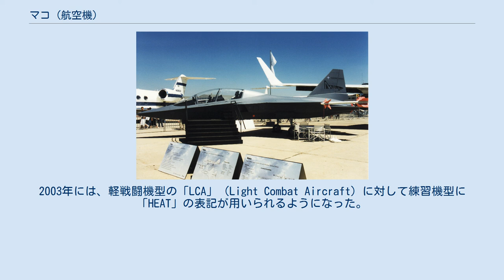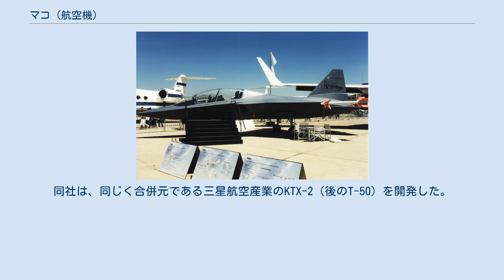マコ (航空機)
マコ 1999年6月パリ航空ショーで展示されたモックアップ。
 マコ（Mako）は、EADSが開発を行った軽戦闘機・練習機。
機体は完成することなく、開発計画は中止されたと考えられている。
練習機型は、高出力高等練習機（High Energy Advanced Trainer）の頭字語に由来するHEATと併せてマコ HEAT（Mako HEAT）とも呼ばれる。
マコはマオリ語に由来し、サメを意味する。
 1994年より、ダイムラー・エアロスペースでは、練習機開発計画AT-2000を進行させていた。
AT-2000は、1997年にコンセプト設計を完了した。
 当時の計画では、エンジンはユーロジェット EJ200単発、パートナーとして南アフリカのデネル・エアロスペース・システムズ、大韓民国の現代宇宙航空が検討されていた。
1998年には、マコ計画としてソウルで現代宇宙航空との共同開発計画に調印、2003年に試作機を完成させ2005年より生産に入る計画が公表された。
1999年11月には、ドバイ・エアショーにてアラブ首長国連邦とのパートナーシップを結び、開発が進行した。
 2000年、ダイムラークライスラー・エアロスペースがEADSとして合併された後も開発は継続された。
高価につくことが予想された次世代機（F-22、ラファール、ユーロファイター タイフーン）と旧式化する現用機に対して、廉価で技術的な世代ギャップをカバーできる軽戦闘機兼練習機は、2025年までに2,500機の需要が存在するとEADSは見込んでいた。
2001年6月、パリ航空ショーにて了解覚書を作成、11月にはアラブ首長国連邦からの財政支援も行われることになった。
 しかし2002年には、アラブ首長国連邦との了解覚書更新を得られず、ローンチ・カスタマーを失うこととなった。
開発は続行され、12月にはゼネラル・エレクトリックとの間にゼネラル・エレクトリック F414の搭載へ向けて協議が行われていることが公表された。
2003年には、軽戦闘機型の「LCA」（Light Combat Aircraft）に対して練習機型に「HEAT」の表記が用いられるようになった。
 だが、開発は順調には進まずEADSからのプレスリリースは2005年のものが最後となった。
先進ヨーロッパジェット操縦士訓練計画（AJEPT：Advanced European Jet Pilot Training）の候補に位置づけられたものの、機体構造の問題を指摘され脱落し、成約が得られない状況が続いた。
その後も2007年の段階では、EADSの擁する高等練習機として考えられていた。
2009年2月25日、アラブ首長国連邦はM-346の採用を発表、同年には開発が断念されたとみなされるようになった。
 2001年6月、パリ航空ショーにおいて以下の企業がマコの開発をサポートするためにEADSとUAEとの間で覚書を締結した。
 機体はステルス性に配慮しており、前方部にはチャインとなり、主翼はブレンデッドウィングボディ、インテークには非直角のものが採用された。
これにより、44km先から1m2程度のステルス性を確保した。
機体素材はアルミニウムであるが可動式の尾翼とエアインテークはカーボンファイバー製とされた。
着陸装置はサーブグリペン類似した構造となっており、引き込み式で単輪のものが3基装備されている。
 飛行制御はX-31に由来する4重に冗長性を持たせたデジタル・フライ・バイ・ワイヤを採用。
レーダーは、ブルーホーク、RD-400、AN/APG-67が想定された。
アビオニクスシステムは将来のアップグレードのためモジュラー化された。
そのほかプローブによる空中給油に対応していた。
 搭乗者は1名または2名。
ユーロファイター・タイフーンのものに類似したレイアウトや機器を備えるグラスコックピットには3基の多機能ディスプレイを備え、HOTASを備えていた。
またヘルメットにヘッドマウントディスプレイを搭載、これにより仮想訓練にも対応した。
射出座席は、前席をマーチンベーカー・エアクラフト、後席をグッドリッチが担当した。
キャノピーは1999年のモックアップでは右に開く構造となっていたが、後に高視認性を確保するためフロントガラスがワンピース化されて（アビオニクスシステムのメンテナンスのため）前方にヒンジを設け、スライド式でに開くよう変更された。
 エンジンは、当初のEJ200に加え、スネクマ M88、ゼネラル・...